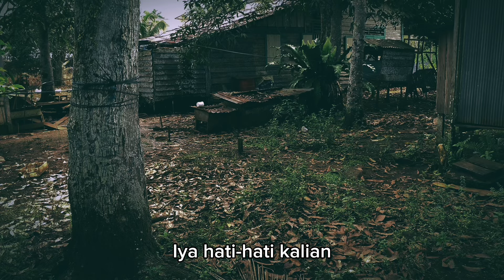KEPANAN DE WAKTU // LUPA WAKTU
Orang jaman dulu ketika waktu magrib pasti akan masuk rumah. Mereka percaya jika melakukan aktivitas saat magrib merupakan hal yang tidak baik.
Katanya Apabila kita masih beraktivitas hingga Maghrib, akan ada mahluk gaib yang mengganggu,
Dalam Islam juga di katakan
Sesibuk apapun bentuk pekerjaan yang dlakukan, jangan sampai lupa atau pun lalai dalam melaksanakan shalat fardhu atau shalat wajib lima  waktu, yakni shalat subuh, dzuhur, ashar, maghrib dan isya’.
Mendengar mitos tersebut pasti membuat  merinding. Mau percaya atau tidak, itu kembali kediri kamu masing-masing, karena ini hanyalah sebuah mitos dari para leluhur.